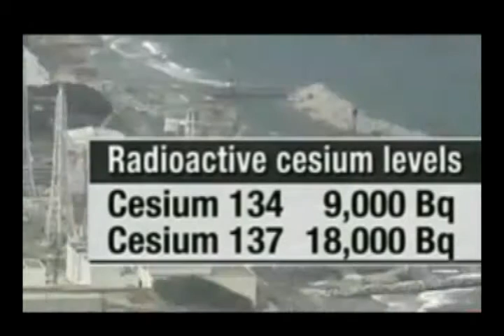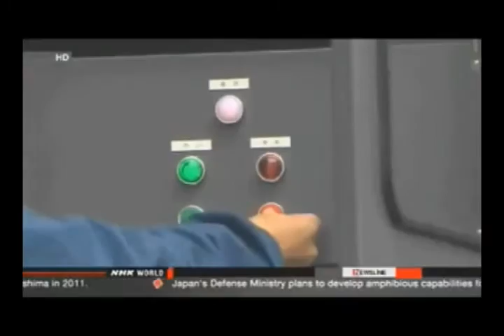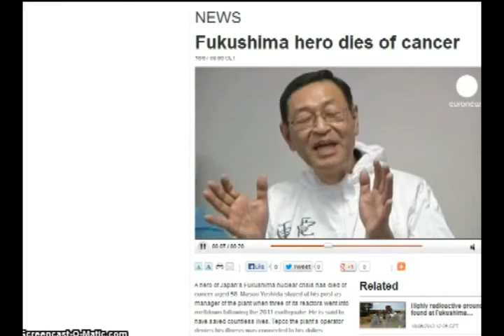ALERT ☢ Fukushima Radioactive Cesium Levels Spiking ☢ Plant Chief Dies of Cancer ☢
Tokyo Electric Power Co (9501). has found levels of radioactivity in groundwater at its crippled Fukushima nuclear station at levels 244 times those considered safe for an atomic plant.

The utility known as Tepco detected cesium 137 levels of 22,000 becquerels per liter at a monitoring well in its turbine complex at the Dai-Ichi plant yesterday, it said in a statement today. Japan's nuclear safety guidelines require cesium 137 levels for waste liquids at nuclear plants to remain below 90 becquerels per liter.

TOKYO — Masao Yoshida, a nuclear engineer who took charge of the Fukushima Daiichi power plant two years ago as multiple reactors spiraled out of control after a tsunami, but who ultimately failed to prevent the world's worst nuclear disaster since Chernobyl, died here on Tuesday. He was 58.